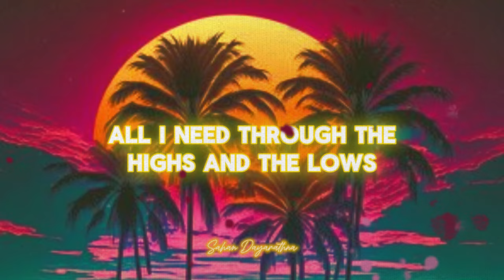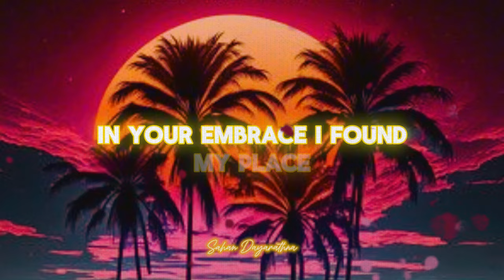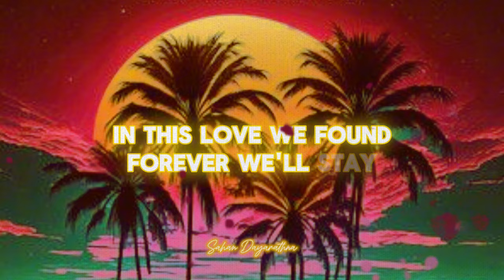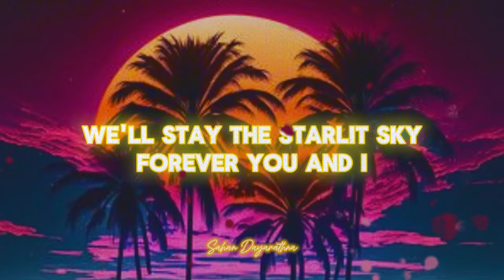You're the melody in my heart | SL Now | Official Lyric Song 2024 | Copyright Free Music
You're the Melody in My Heart | SL Now | Official Lyric Song 2024

🎶 Experience the beauty of love and emotion through music! 🎶

Presenting the Official Lyric Video for "You're the Melody in My Heart" by SL Now. Let the soothing melodies and heartfelt lyrics transport you to a world where love is the universal language.

🎤 Song: You're the Melody in My Heart
🎧 Artist: SL Now
📅 Release Year: 2024
💖 Genre: Pop / Love Song

Whether you're in love or reminiscing, this song will resonate with the melody in your heart. Sing along with the lyrics on-screen and let the music flow through you! 🎵